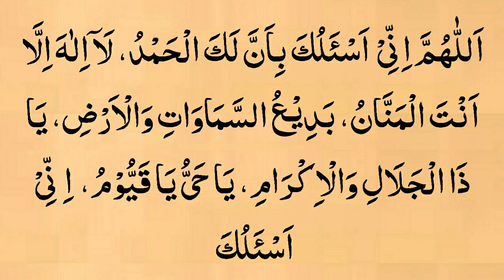Rabbe Kaba Ki Kasam Jo Mango gay mile ga aur Hajaat Allah Pori Kare ga